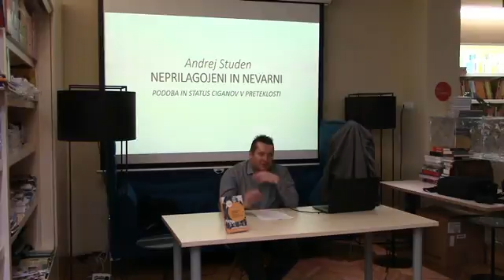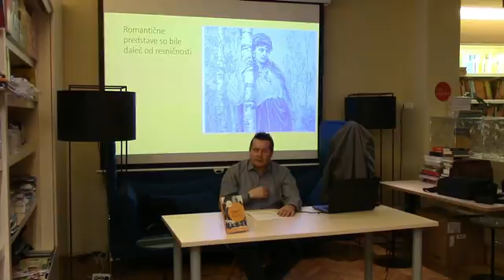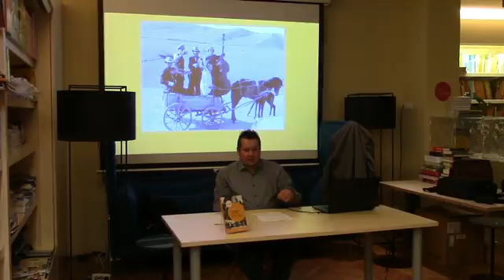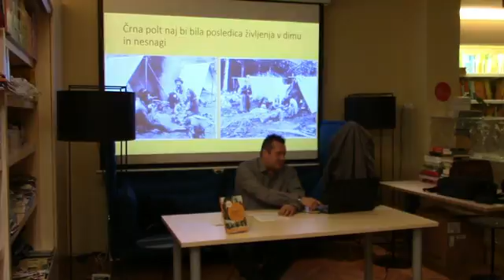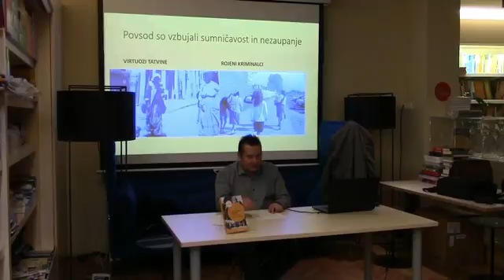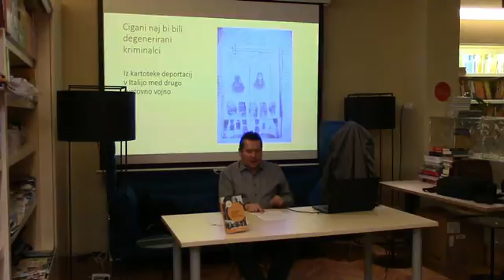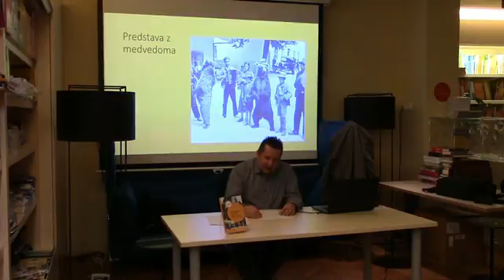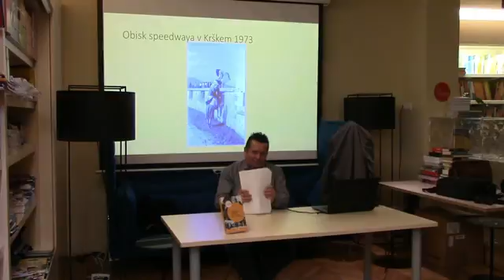Andrej Studen: Neprilagojeni in nevarni, Podoba in status ciganov v preteklosti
Modrijanova knjigarna
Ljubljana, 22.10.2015